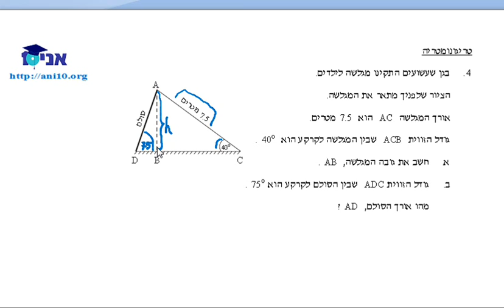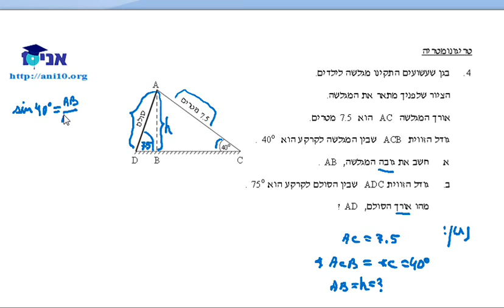כיתה יא 802 - שיעור 29 - טריגונומטריה - משולש.wmv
כיתה יא'  - 3 יחידות לבגרות שאלון 802
טריגונומטריה - משולש